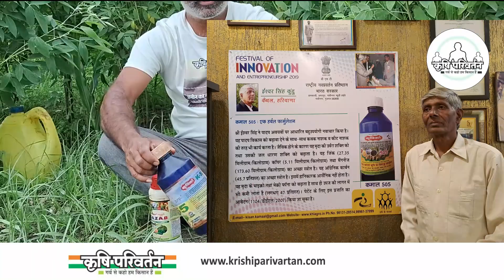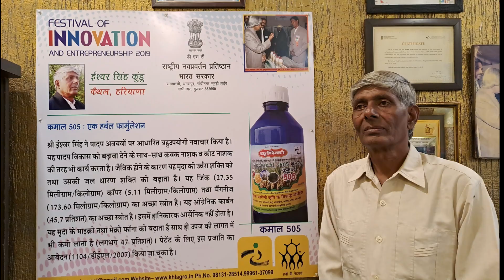Production increase without chemcal knipper K 55 aur gajab Ishwar singh kundu kamaal 505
किसान भाइयों आज के विडियो में हम आपको ऐसी दवाई के बारे में बताने जा रहे की जिससे आपका रासायनिक कीटनाशक का खर्च बहुत कम हो जायेगा और धीरे धीरे लगभग ख़त्म हो जायेगा, इन दवाइयों को बनाया है हरियाणा के किसान ईश्वर सिंह कुंडू ने, यह दवाई आयुर्वेदिक दवाइयों पर आधारित है और देशी जड़ी बूटियों से बनी हुईं है, तो आप वीडियो को पूरा देखिये और बताये विडियो लगा बताए, कमेंट, like शेयर जरुर करें.

संपर्क कर सकते है. 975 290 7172
You can also watch other video of our channel

1. कमाल क्लैंप का इस्तेमाल करने वाले हरियाणा के किसान ईश्वर से सुनिएI कमाल के किसान I Krishico I

2. बीज उपचार का रामबाण उपाय I Nematode का रामबाण जैविक उपाय I kamaal kesari I beej upchar kaise kare

4. वायरल, वायरस, मच्छर, seed blast, कीटों एवं रोगों से crop को बचाए K-55 सस्ता और असरकारक

6. kitchen garden aur Nursery ke liiye sabse badiya khad I Krishico Natural plant food for Organic Veg

7. dhaan ki fasal mein kisan ne dekha kamaal I Kamaal 505 I Kamaal Clamp Jaivik khad

9. Urea, DAP aur keetnashak ka kharch karen aadha kamaal 505 aur kamaal clamp milane ka tarika

10. kamal 505 Herbal Formulation for all crops I patent technology I Krishico I Ishwar Singh Kundu

11. ईश्वर सिंह कुंडू है कमाल के किसानI प्राकृतिक जड़ी बूटियों से बनाए multi utility product for all crop

13. जैविक खाद खेत में कैसे डालें {organic farming} जैविक खाद को खेत में डालने का सही तरीका

14. why we should eat organic food I Why India need organic farming I फैमिली फार्मर क्यों बनाये

16. tractor nahi code machine by swaraj, Reaper I Rotovator I Cultivator I agriculture spraying I Weed

About Channel

कृषि परिवर्तन किसानों को जैविक खेती के लिए जागरूक करने के साथ प्रकृति की व्यवस्था के साथ खेती करने के लिए सभी को प्रोत्साहित करने की कोशिश ले लगी हुई है तो आप भी इस कार्य में आज से ही लग जाए और प्रकृति को नुकसान पहुँचाने वाली रासायनिक खेती को छोड़कर Organicफार्मिंग को अपनाए. यदि किसान भाइयों आपका कोई सवाल हो तो कमेंट जरुर करें.

हमारा हौसला बढ़ाने वाले, हमारे विचारों को समझने वाले एवं उनको सम्मान देने वाले तथा किसान, इंसान और प्रकृति की भलाई के लिए कार्य करने वाले हमारे सभी शुभचिंतकों और साथियों से निवेदन है कि हमारे चैनल को युटुब पर सब्सक्राइब करें।
| गर्व से कहो हम किसान हैं।